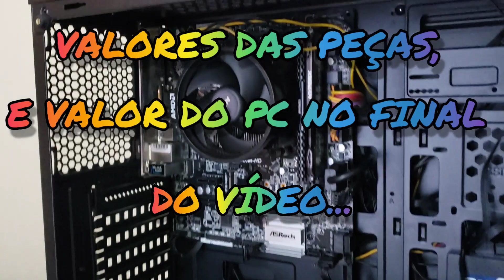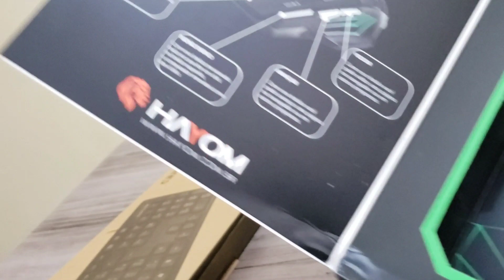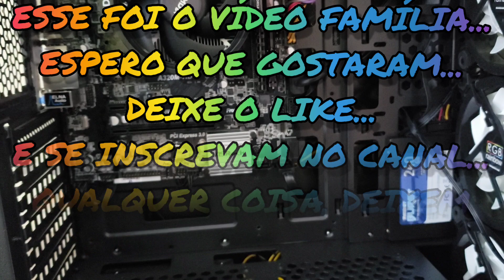VALOR PC GAMER INTERMEDIÁRIO.